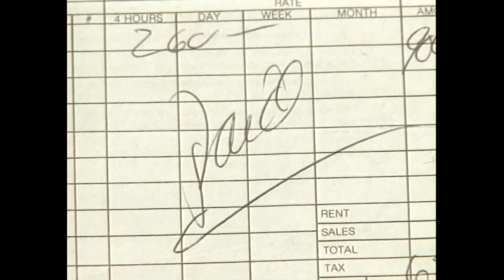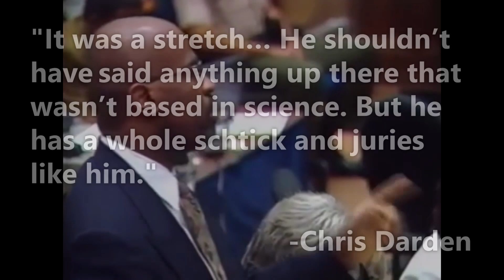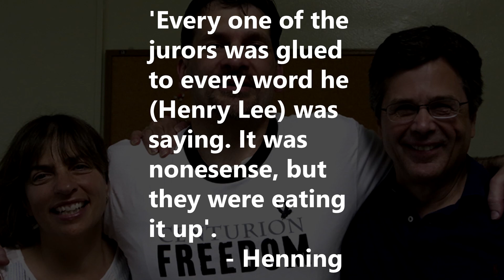How Many Cases Did This Celeb Forensic Scientist Botch?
Henry Lee is a world renowned forensic scientist known for his work on some of America's most grizzly murder cases, from JonBenet Ramsey to OJ Simpson to the Woodchipper Murders of Helle Crafts. But should he be trusted? This video explores some of the missteps in his career, and their incredible consequences.

Wrongful Conviction, Innocent, Innocence Project, True Crime, Trace Evidence, Henry Lee, Henry C. Lee, Henry Chang-Yu Lee, r/UnresolvedMysteries, Reddit Crime stories, OJ Simpson, JonBenet Ramsey, Murder, Murders